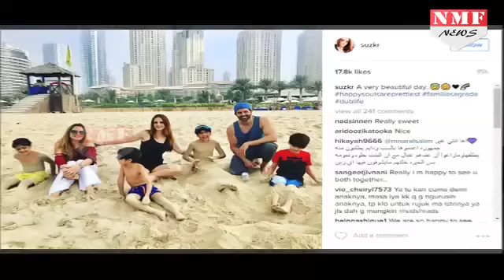Wife Sussanne के साथ Holiday Enjoy कर रहे है Hrithik Roshan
Hrithik Roshan and Sussanne Khan have come together yet again for their sons Hrehaan and Hridhaan, this time on the beaches of Dubai. After celebrating Christmas with his boys in the French Alps, the Kaabil actor has now come to Dubai, where Sussanne is currently holidaying. Sussanne posted a picture of them on her Instagram account with the caption “A very beautiful day..😇😊❤🌈happysoulsareprettiest familiasagrada dublife.”